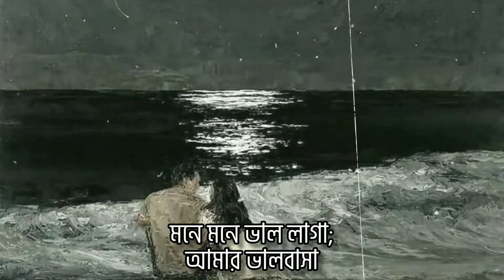কী জলে ভেজাও তুমি রাগ গুলো চোখে | ছারপোকা লিরিক্স - Ashes Band - Charpoka Lyrics Song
🎶Song Credit ⬇️

Name: Charpoka
Band: Ashes
Lyrics & Tune: Zunayed Evan
Mixed and Mastered by Sultan Rafsan Khan

Coppyright Issues ►

Video Edit ➡️ Muhammmad Shakil i Just Make Lyrics Video in This Song

Keep Supporting🙏
Keep Loving ❤
Keep Sharing ⤴

📝 Lyrics ⬇️

আধো আলোতে মন ছুঁয়েছে
অন্ধকার একলা
চোখে চশমা মনে অন্ধ;
আয়নাতে চোখ ছোঁয়।
মিছেমিছি ভয় পাওয়া
আবার হারিয়ে মেঘটা
মনে মনে ধরে হাঁটা;
আমার ভাললাগা।

কী জলে ভেজাও তুমি রাগ গুলো চোখে
মেঘ ঠোঁটে করে আমায় ভুল আবেগ দিলে।

তবু ভয় হয় মনে সংশয়
কত সংলাপ ফিকে হয়
আবার হারিয়ে মেঘটা
মনে মনে ভাল লাগা;
আমার ভালবাসা।